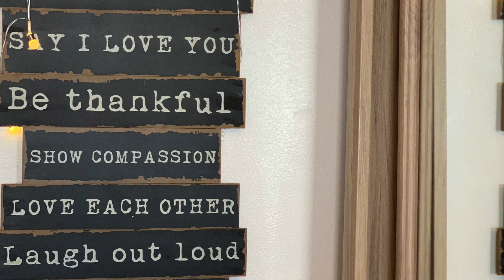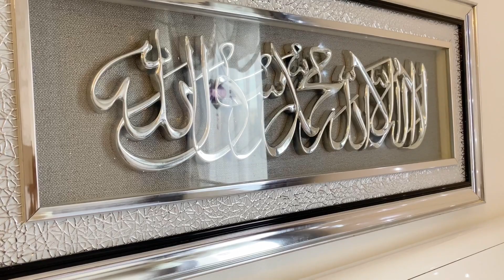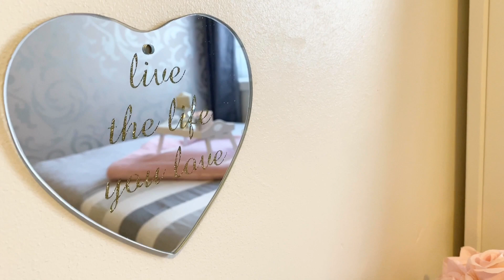Bedroom Styling Ideas on a Budget | DIY Decor Ideas + Tips | Blessed Mum Vlog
I love decorating, creating my own style and making things  doing Diy. I also love sharing my ideas it makes me happy.